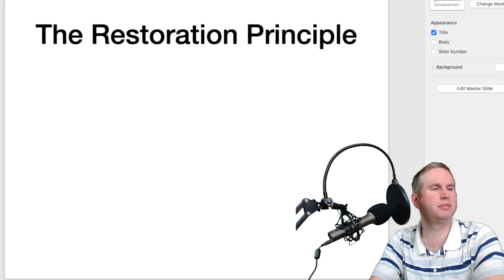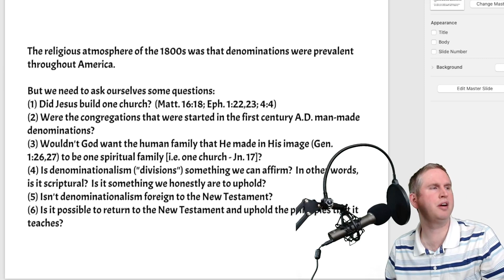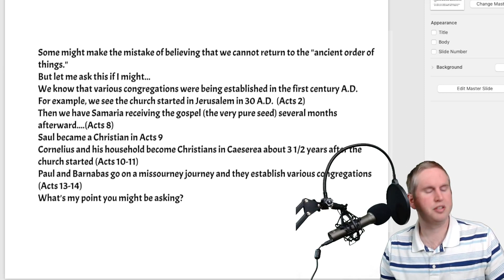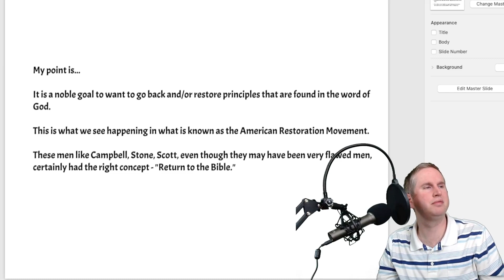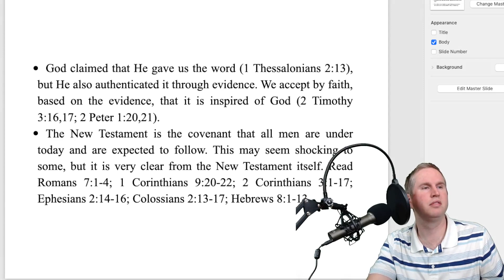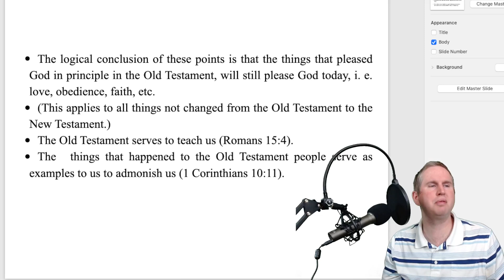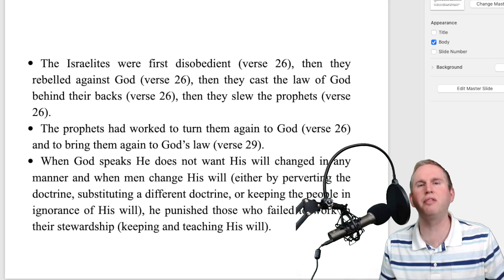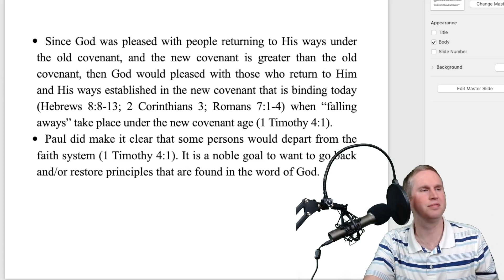Where Did The Book of Mormon Come From? (Part 21) [3rd edition]